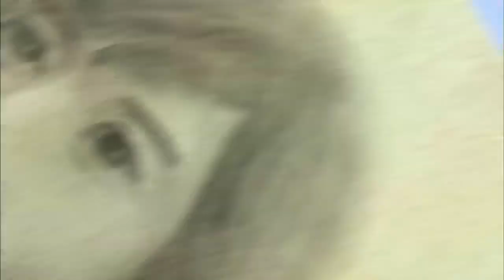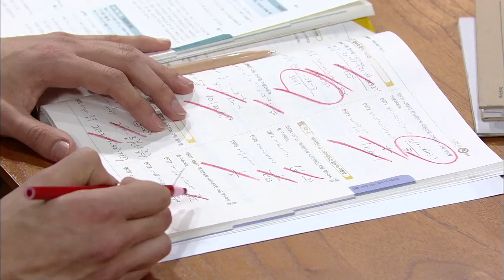A Tale of Two Sisters | 지성이면 감천 EP.20 [SUB : ENG,CHN / 2013.06.18]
Seyeong decides to work as Misuk's tutor. Misuk is left with a good impression of Seyeong. Yaerin learns that Jang Mihwa is her mother but refuses to see her. Jeonghyo feels horrible seeing Yaerin cry. Yaerin tells Juhui she's the only mother for her and refuses to meet with Mihwa. Shocked, Mihwa's condition deteriorates and she goes into a coma.